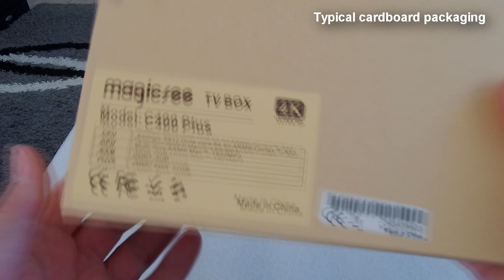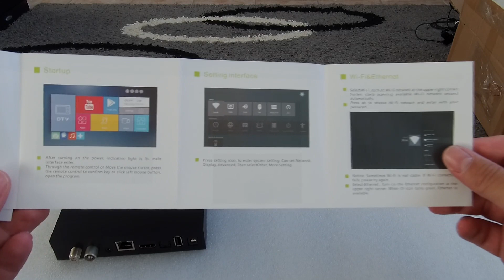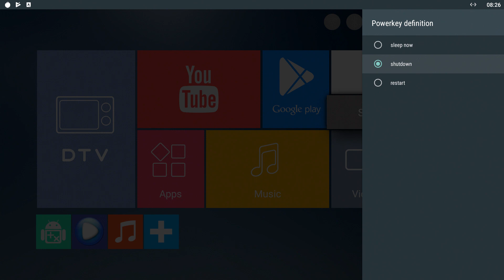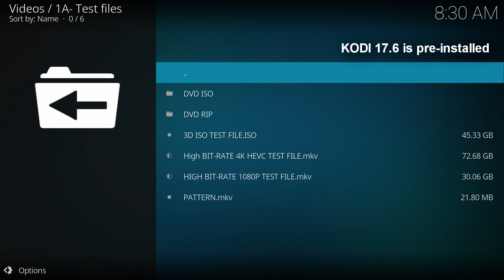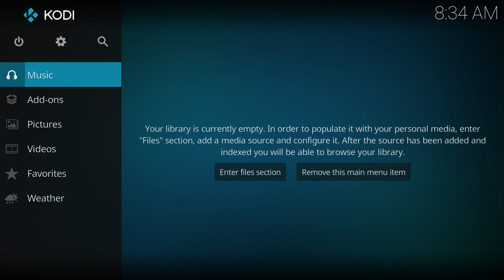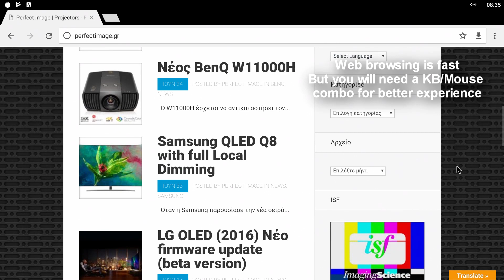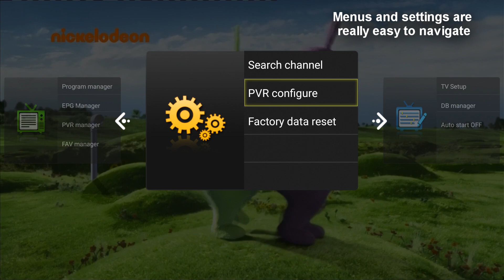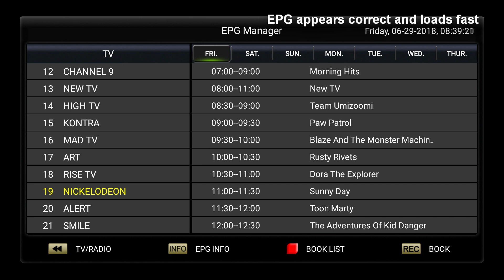Magicsee C400 Plus Hybrid Unboxing and Review